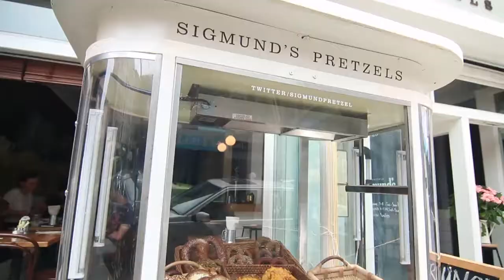Promotional Video for Sigmund Pretzel of Manhattan NY